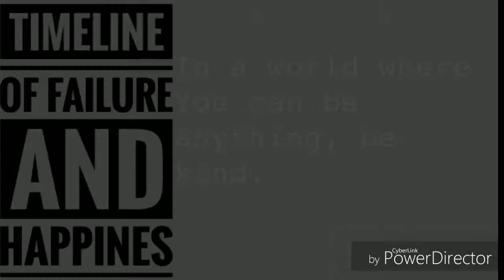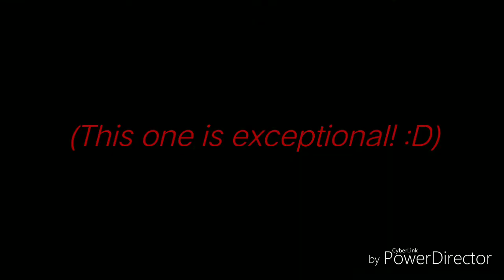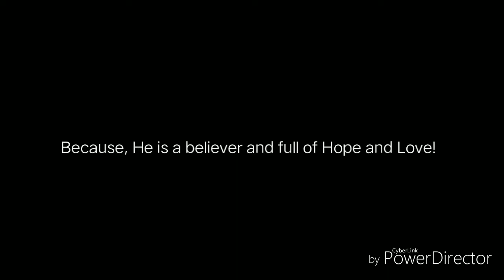Happy Birthday Sylvester Ian Abanilla! 💗